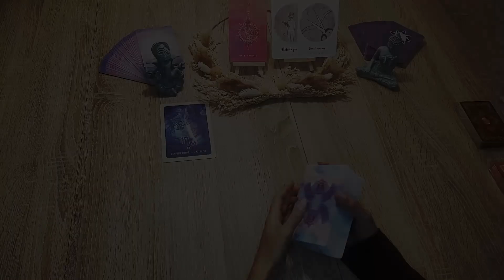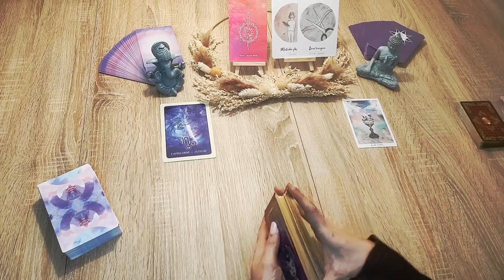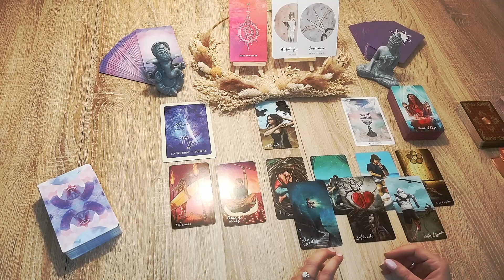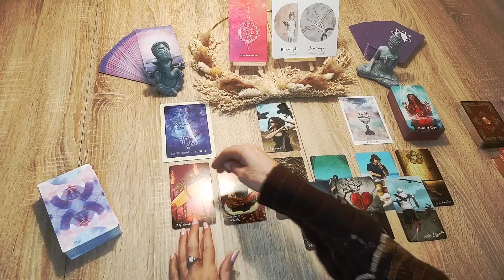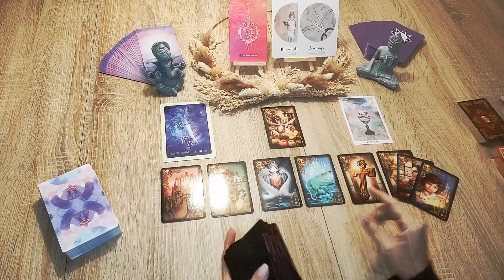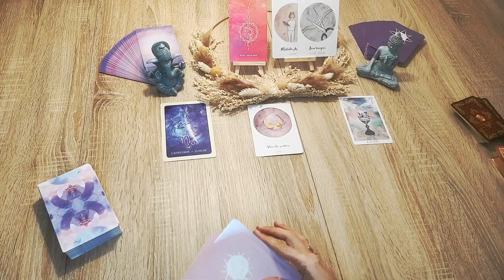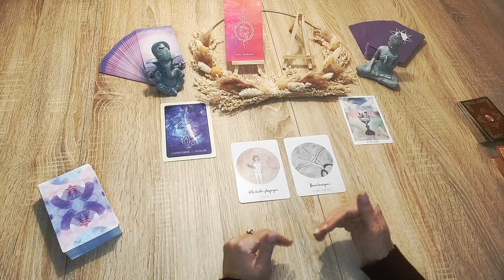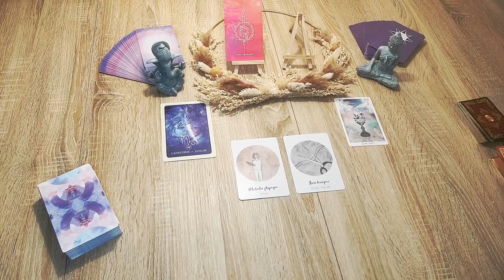♑ Capricorne janvier 2022: Libération des blocages !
Si vous souhaitez une consultation personnalisée contactez moi en MP via Facebook ou par mail